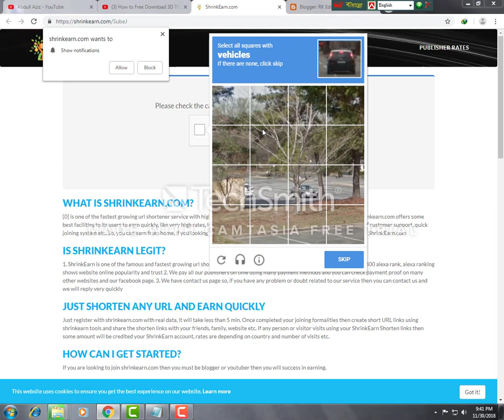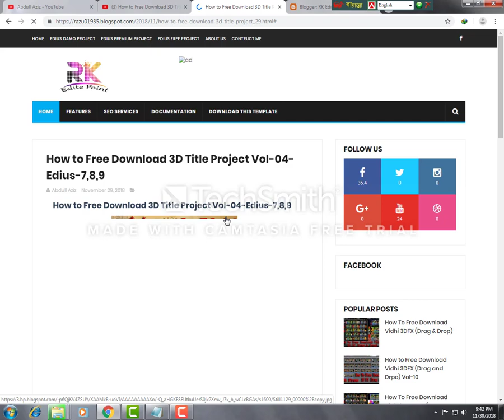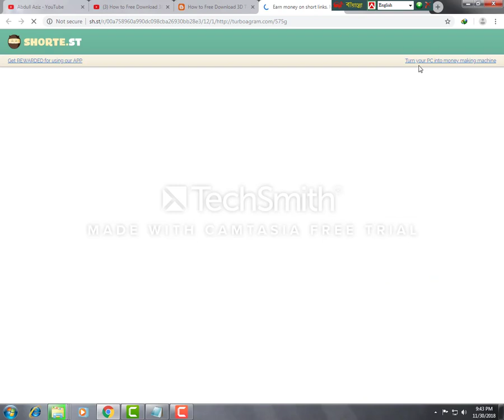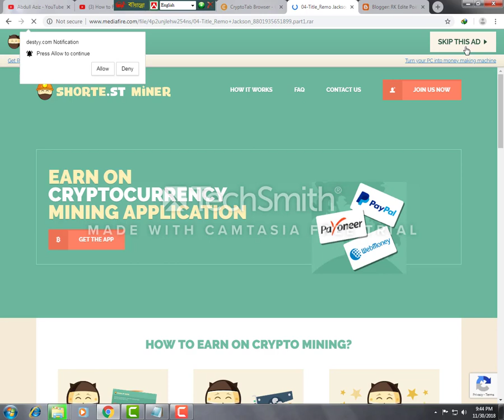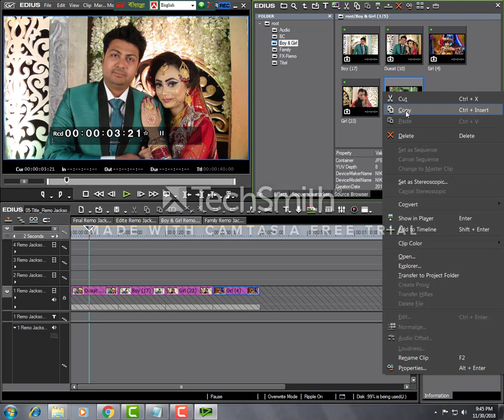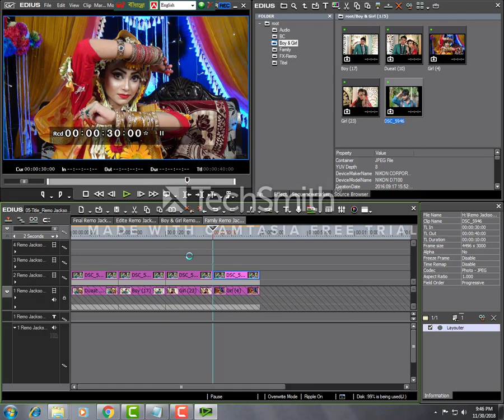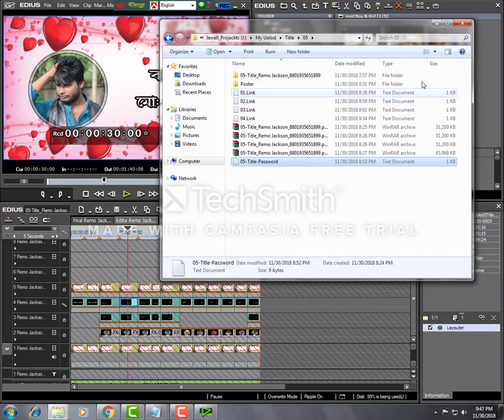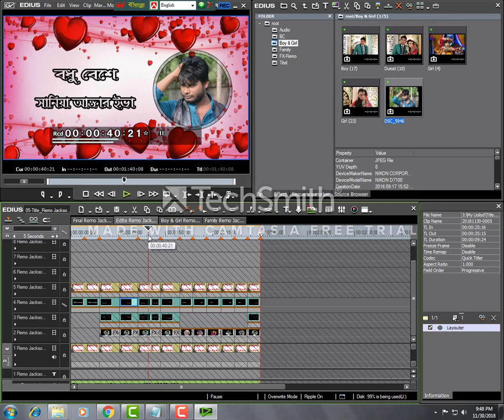How to Free Download 3D Title Project Vol-05-Edius-7,8,9